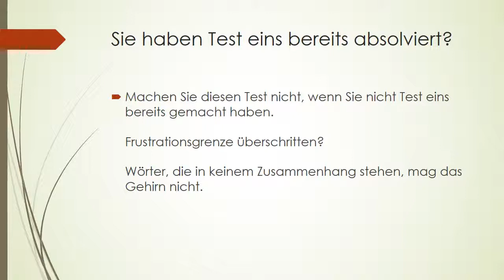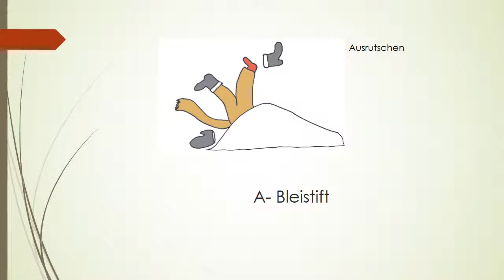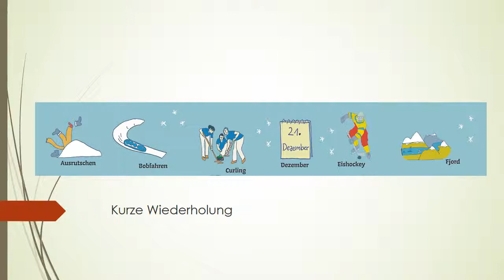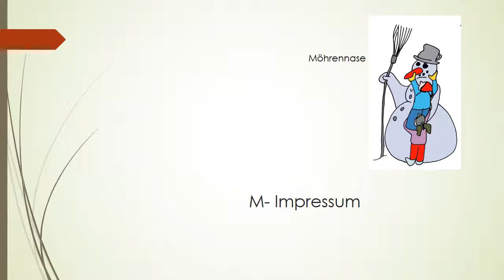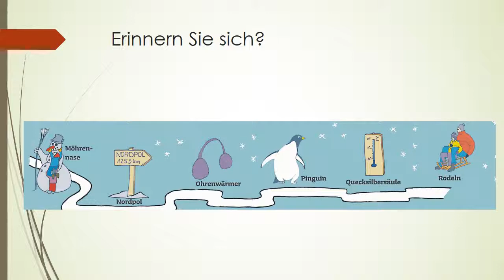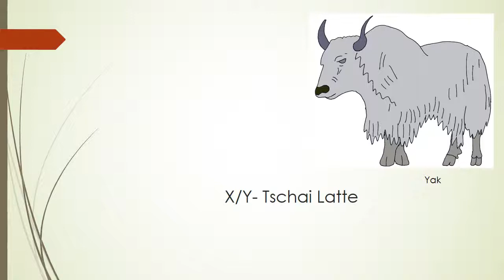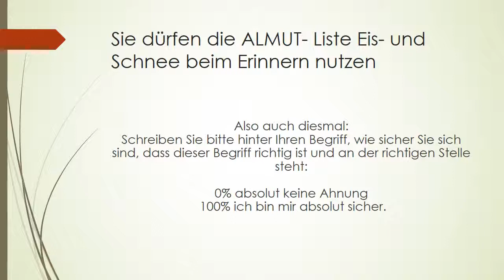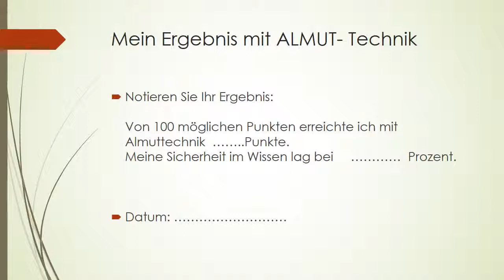Gedächtnistest 2 mit ALMUT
Noch ein Gedächtnistest, diesmal mit einer Gedächtnismethode namens ALMUT.
Diese Methode ist extrem schnell zu erlernen und wird vor allem eingesetzt, wenn es gilt, Fakten zu lernen oder die Stichpunkte einer Rede. In Kombination mit der Mindmap-Technik wird daraus ein System, um ein ganzes Studium anzuhängen.